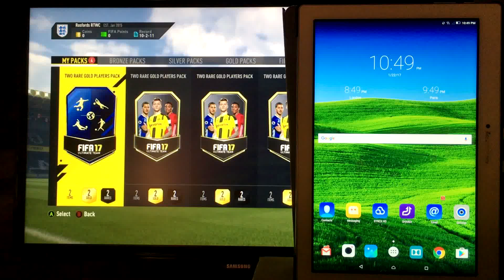Fifa 17 Hack - Free Coins & Points + Get TOTY RONALDO 99, MESSI 98 [Xbox,PS4,PC,Mobile] Cheats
Fifa 17 hack is a brand new method that allow you to get free fifa 17 coins and points. With our fifa 17 cheats you are allowed to gather more than a 10,000,000 coins unlimited periods.

Additionally Fifa 17 hack creates a chance to add TOTY Player in your next FUT Pack Opening. Here are the players that Fifa 17 free coins hack can generate:
1) Fifa 17 TOTY Modric in a pack
2) Fifa 17 TOTY Ronaldo in a pack
3) Fifa 17 TOTY Messi in a pack
4) Fifa 17 TOTY Suarez in a pack

Some great news from Fifa:
Team of the Year (TOTY) is on from January 9th to January 16th for Fifa 17 hacks! The top 11 footballers of 2016, including Ronaldo, Messi, Modric, Sergio Ramos, and Neuer have been announced at a Fifa 17 cheats awards ceremony in Zurich. To celebrate this prestigious honor, FIFA Ultimate Team will have special Team of the Year In-Form Fifa 17 free coins items for the 11 winners, featuring some of the highest ratings of the year. Don’t miss out on these rare items, they will only be available for a very limited time for Xbox One, Xbox One S, Xbox 360, Android, Ios, Windows, PS4, PS4 PRO and PS3.